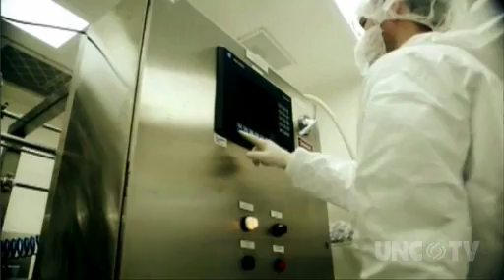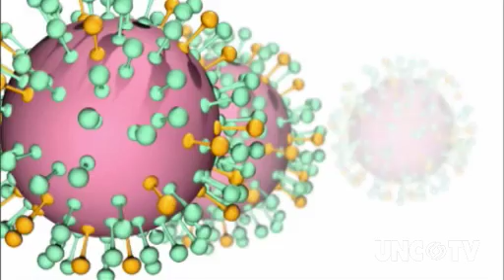NC RISING | Medicago | UNC-TV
| It's no secret historically tobacco has played an important role in North Carolina's economy. While the number of farms has declined over the past several years, the Tar heel state remains the number one tobacco producer in the country. But there is a new strain of Australian tobacco coming to the state-one you won't find in a field-but in a greenhouse. Medicago, a Canadian based biotechnology firm is building a 42 million dollar, 97,000 square foot vaccine facility in Durham.